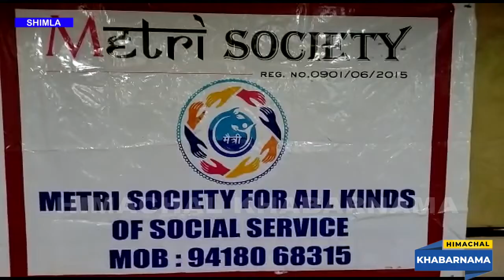इस बार 13 अक्टूबर को मनाया जाएगा करवा चौथ का व्रत ,,मैत्री संस्था ने मनाया धूमधाम से